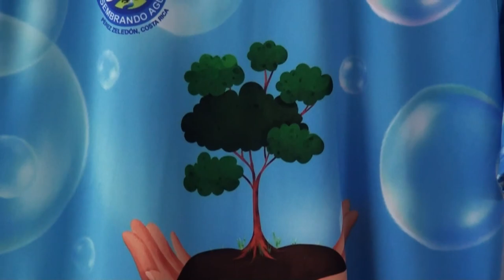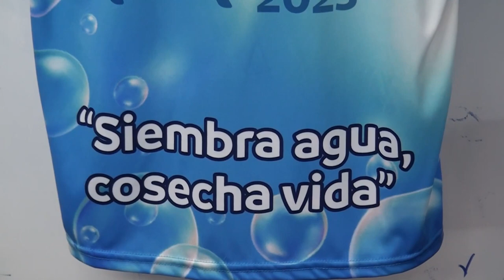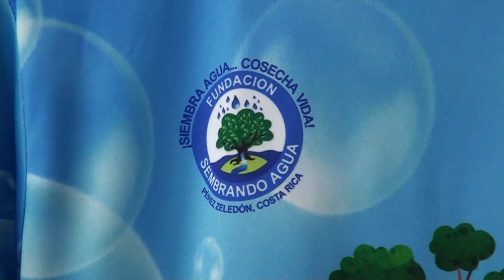Colabore y corra la Carrera del Agua el 16 de Abril